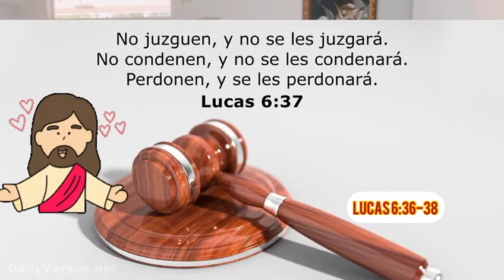Momento de Paz Evangelio comentado por Maritza Monrroe Ministerio Orando por nuestros hiijos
Lunes de la II semana de Cuaresma

Cfr Jn 6, 63. 68
R. Honor y gloria a ti, Señor Jesús.
Tus palabras, Señor, son espíritu y vida.
Tú tienes palabras de vida eterna.

Evangelio
En aquel tiempo, Jesús dijo a sus discípulos: “Sean misericordiosos, como su Padre es misericordioso. No juzguen y no serán juzgados; no condenen y no serán condenados; perdonen y serán perdonados.

Den y se les dará: recibirán una medida buena, bien sacudida, apretada y rebosante en los pliegues de su túnica. Porque con la misma medida con que midan, serán medidos”.

Ministerio Orando por nuestros hijos
Tweeter: @por_orando

programación 24/7